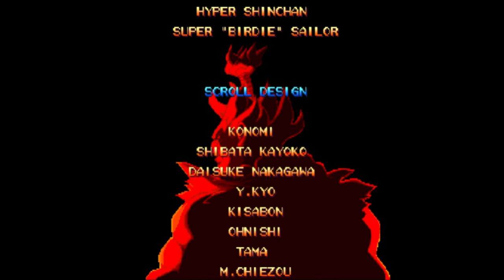【BGM】STREET FIGHTER ZERO2 PLAYER SELECT【CPSⅡ】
CPSⅡ STREET FIGHTER ZERO2 PLAYER SELECT

使用機種
PCSX2 2.0ver